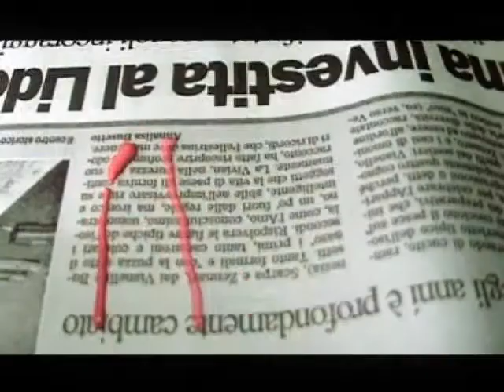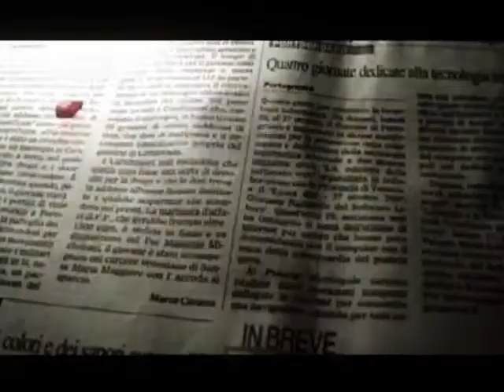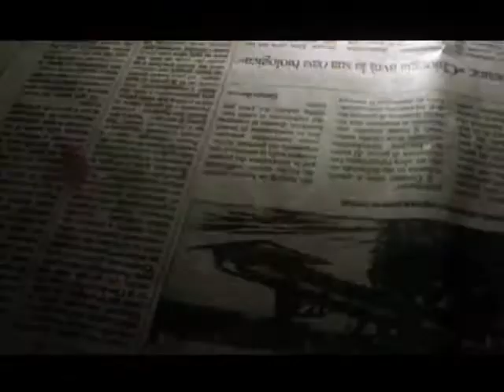Verdena - Isacco Nucleare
video per il contest dei verdena su qoob.